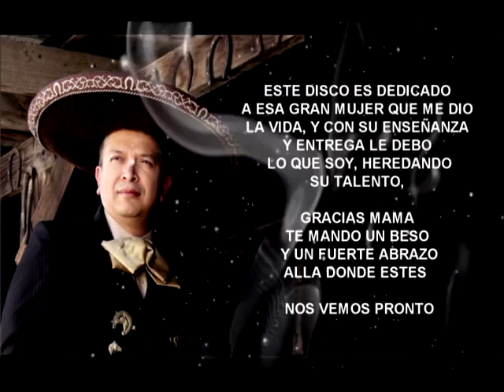Mix disco Alfredo Sánchez El Aguila Real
Es una recopilación del nuevo disco de Alfredo Sánchez El Aguila Real, titulado YO SOY AQUEL